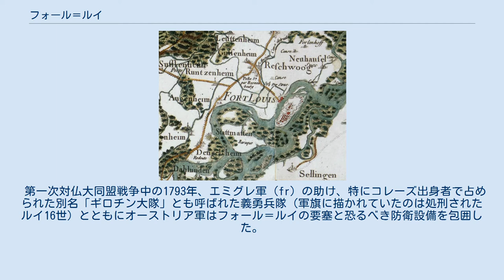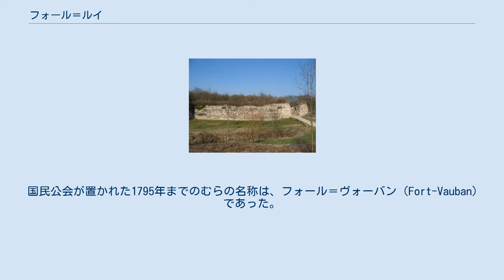フォール＝ルイ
フォール＝ルイ （Fort-Louis）は、フランス、グラン・テスト地域圏、バ＝ラン県のコミューン。
 18世紀のカッシーニ地図に描かれたフォール＝ルイ 1686年、ルイ14世はヴォーバンに、当時ライン川の中洲にあった島で、バーデン辺境伯領と対峙する場所に要塞の建設を命じた。
中心部は村の北にあり、カレ要塞と呼ばれ、2つの橋頭堡でアルザス砦側、バーデン砦側とつながっていた。
 第一次対仏大同盟戦争中の1793年、エミグレ軍（fr）の助け、特にコレーズ出身者で占められた別名「ギロチン大隊」とも呼ばれた義勇兵隊（軍旗に描かれていたのは処刑されたルイ16世）とともにオーストリア軍はフォール＝ルイの要塞と恐るべき防衛設備を包囲した。
11月14日、エミグレ軍指揮官コンデ公の前で要塞は陥落し、共和政府側の捕虜はルーマニアのテメシュヴァール（現ティミショアラ）へ送られた。
 18世紀中に繰り返し包囲されたカレ要塞は、1818年に解体された。
要塞跡は1890年にコミューンが買収している。
 国民公会が置かれた1795年までのむらの名称は、フォール＝ヴォーバン（Fort-Vauban）であった。
 参照元:INSEE